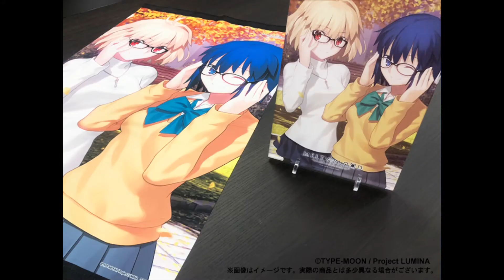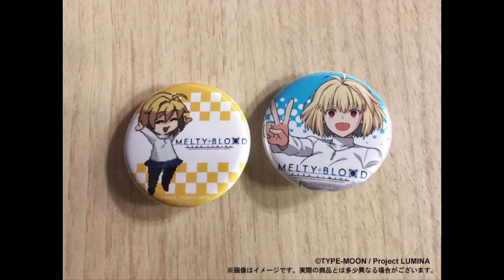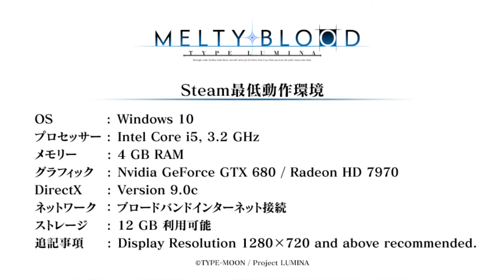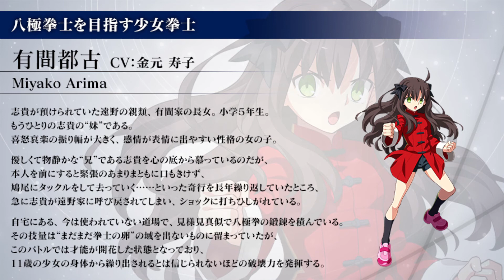『メルブラ タイプルミナ』の最新情報をお届けする“TYPE-MOON TIMES Vol.6”が9月29日19時より配信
Project LUMINAは、『月姫 -A piece of blue glass moon-』やム『MELTYBLOOD: TYPE LUMINA』の最新情報をお届けする番組“TYPE-MOON TIMES Vol.6”を2021年9月29日（水）19時より配信開始する。

　第6回では、ゲストに遠野志貴役・声優・金本涼輔さん、ミハイル・ロア・バルダムヨォン役・声優・阿座上洋平さん、開発ディレクターの芹沢鴨音さん（フランスパン）が登場し、本作を実機プレイする予定となっている。

 『MELTY BLOOD: TYPE LUMINA（メルティブラッド:タイプルミナ）』(Switch)の購入はこちら (Amazon.co.jp) 『MELTY BLOOD: TYPE LUMINA（メルティブラッド:タイプルミナ）』(PS4)の購入はこちら (Amazon.co.jp)

TYPE-MOONのコンテンツを紹介する情報番組“TYPE-MOON TIMES Vol.6” 9月29日（水）19時より配信！発売直前の2D対戦格闘ゲーム『MELTY BLOOD: TYPE LUMINA』の最新情報を発表予定！

　Project LUMINA（有限会社ノーツ、株式会社アニプレックス、ディライトワークス株式会社）は、9月29日（水）19時よりYouTube「【公式】TYPE-MOON GAMES」チャンネルで配信予定の“TYPE-MOON TIMES Vol.6”にて、『メルティブラッド：タイプルミナ』の最新情報を発表いたします。

　本番組は、TYPE-MOONのコンテンツを紹介する情報番組です。今回は、ゲストとして「遠野志貴」役の声優・金本涼輔さんと、「ミハイル・ロア・バルダムヨォン」役の声優・阿座上洋平さん、本作開発ディレクターの芹沢鴨音さん（フランスパン）が登場！　発売間近となった本作をプレイいたします。

　本番組では、長編伝奇ビジュアルノベル『月姫 -A piece of blue glass moon-』や、2D対戦格闘ゲーム『MELTY BLOOD: TYPE LUMINA』の最新情報を、約40分に凝縮してお届けいたします。

TYPE-MOON TIMES Vol.6配信日時：2021年9月29日（水）19:00～出演者：
・MC：市ノ瀬加那さん・桑原由気さん
・ゲスト：阿座上洋平さん・金本涼輔さん・芹沢鴨音さん（『MELTY BLOOD: TYPE LUMINA』開発ディレクター）TYPE-MOON TIMES Vol.6

『MELTY BLOOD: TYPE LUMINA』とは

　『MELTY BLOOD: TYPE LUMINA』は、長編伝奇ビジュアルノベル『月姫 -A piece of blue glass moon-』の世界観をベースに、キャラクターやストーリーが展開する2D対戦格闘ゲームです。

1、『月姫』のキャラクターたちの“あの必殺技”、“あの戦い”を、格闘ゲームで体験！

　新たな『月姫』の世界観をベースに、ビジュアルが一新された総勢10名以上の2Dキャラクターが参戦! バトルアニメーションを通じて、『月姫』作中でのキャラクターたちの戦いや、個性的な技の数々をあなたの手で操作し、体験できる2D対戦格闘ゲームです！

2、シリーズの特徴を受け継いで“新生”する、新たな『MELTY BLOOD』

　シリーズの特徴を受け継ぎながら、システムやビジュアルなどを現在の環境にあわせて一から制作! 普段格闘ゲームを遊ばない方でも簡単な操作で爽快なバトルをお楽しみいただけます。シリーズの従来作をプレイされた方には懐かしい感覚に加え、新システムの登場で生まれる新たな駆け引きなど、新鮮な感覚のプレイをお楽しみいただけます！

3、キャラクターごとのイベントストーリーも楽しめる！

　「STORY」モードでは、勝ち進んでいくことで、奈須きのこ執筆による10名以上のキャラクターごとのイベントストーリーをお楽しみいただけます。

『MELTY BLOOD: TYPE LUMINA』概要タイトル名：MELTY BLOOD: TYPE LUMINA（メルティブラッド:タイプルミナ）ジャンル：2D対戦格闘対応機種：PlayStation4/Nintendo Switch/Xbox One/Steam
※クロスプラットフォーム対戦は非対応発売時期：2021年9月30日（木）対応言語：日本語、英語、中国語（繁体字・簡体字）、韓国語プレイ人数：1～2人（オンライン対応）CERO：C（15歳以上対象）価格：通常版:7,480円（税込）、初回限定版:11,880円（税込）公式サイトはこちら公式 Twitter：@MB_LUMINA公式ハッシュタグ：メルブラ MBTL原作：奈須きのこ / TYPE-MOON開発：フランスパン制作・販売：ディライトワークス

(C)TYPE-MOON / Project LUMINA